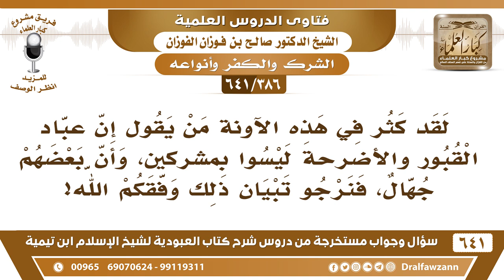[386 /641] كثر في الآونة من يقول إن عباد القبور والأضرحة ليسوا بمشركين وأن بعضهم جهال؟ صالح الفوزان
[386 /641] السؤال: لقد كثر في هذه الآونة من يقول إن عباد القبور والأضرحة ليسوا بمشركين، وأن بعضهم جهال، فنرجو تبيان ذلك وفقكم الله!
 الجواب: أيش يدريه عنهم أنهم جهال؟ أيش يدريه عنهم؟ ليش يعذرهم وهو ما يدري؟ هذا الكلام رجم بالغيب، إلا عُبّاد القبور مشركون، لأنهم يعبدون غير الله وإذا قدّر أن أحدًا منهم ما درى ولا بلغه القرآن ولا بلغه شيء باق على جاهليته فهذا ينظر في أمره، أما يقال عُبّاد القبور جهال ولا هم مشركين! فهذا ما هو بصحيح.
للاشتراك في قناة الشيخ صالح الفوزان
أسئلة وأجوبة من شرح كتاب العبودية ( 641 ) مقطع

للاستفسار والإقتراحات والدعم
رئيس الفريق
لمشروع كبار العلماء